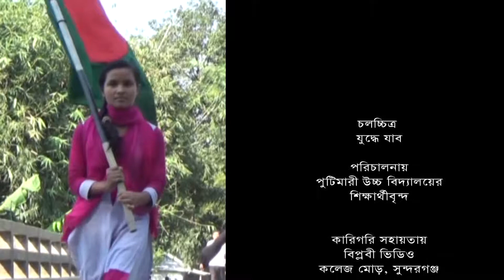যুদ্ধে যাবো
বিপ্লবী ভিডিও টিমের সহায়তায় সু্ন্দরগঞ্জ পুটিমারী উচ্চ বিদ্যালয়ের শিক্ষার্থীদের অভিনীত শর্টফিল্ম